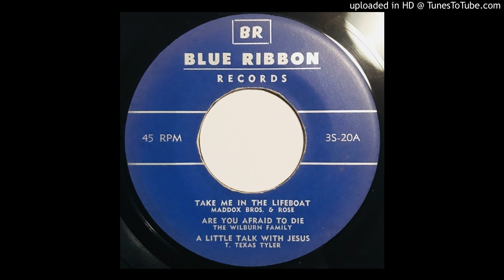Maddox Bros & Rose - Take Me In The Lifeboat - Blue Hen (Hillbilly)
Maddox Brothers & Rose - Take Me In The Lifeboat - Blue Ribbon (Hillbilly)